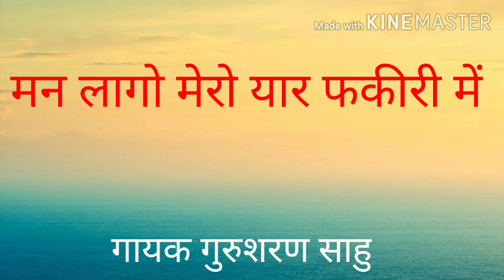मन लागो मेरो यार फकीरी में कबीर भजन गायक गुरुशरण साहू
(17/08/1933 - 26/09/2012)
17 वर्ष की अवस्था में आप कबीरपंथ से परिचित हुए। आपने 21 वर्ष की अवस्था में गृहत्याग कर कबीर आश्रम बड़हरा, जिला गोंडा (उ0प्र0) के प्रसिद्ध महंत पूज्यपाद सद्गुरु श्री रामसूरत साहेब जी द्वारा साधुवेष की दीक्षा ली | कबीर पारख संस्थान इलाहाबाद के संस्थापक तथा बीजक व्याख्या, पंचग्रंथी टीका, योगदर्शन भाष्य, रामायण रहस्य, गीतासार, उपनिषद सौरभ, कबीर दर्शन, वेद क्या कहते हैं?  कहत कबीर, धर्म को डुबाने वाला कौन?, ढ़ाई आखर, मोक्षशास्त्र, बूंद.बूंद अमृत, व्यवहार की कला आदि लगभग 100 प्रकार के सामाजिक, आध्यात्मिक एवं व्यावहारिक ग्रंथों के यशस्वी लेखक हैं। आपकी ओजस्वी वाणी में भारतीय संस्कृति के ऋषि मनीषियों के उद्गार समाहित रहते हैं।

        कबीर
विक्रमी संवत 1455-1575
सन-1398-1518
उनका मुख्य ग्रन्थ बीजक है, जिसकी अनेक टिकाएं उपलब्ध हैं, बीजक कबीर को एक बुद्धजीवी के रूप में प्रस्तुत करता है | उनके अंतिम दिन मगहर में आमी नदी के किनारे बीते | वे हिन्दू और मुस्लमान दोनों द्वारा  पूज्य माने गए
              KABIR